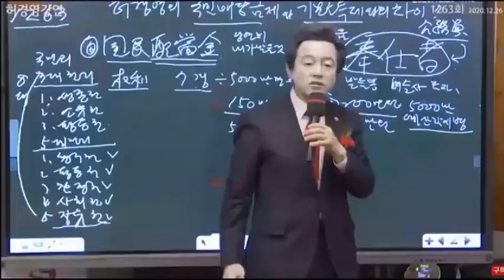광인으로 치부하던 사람에게 전 세계인이 절하는 때가 반드시 온다!